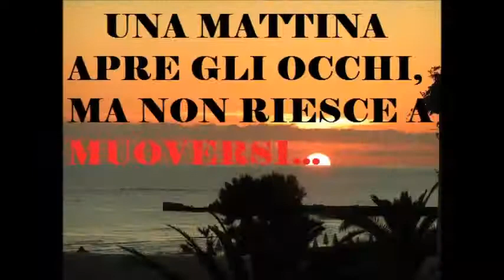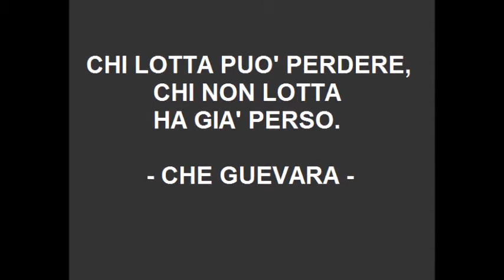LA STORIA DI FABIO PISACANE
Ecco il primo video del mio canale, spero vi piaccia. Passate dalla mia pagina Instagram